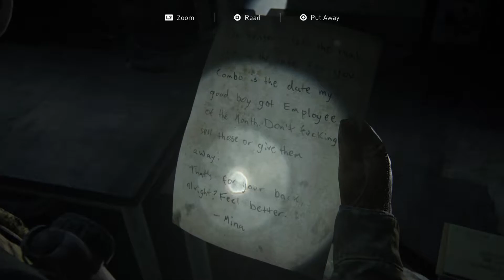The Last Of Us Part 2 - Walkthrough Part 4 (PS5) [1440p60fps]